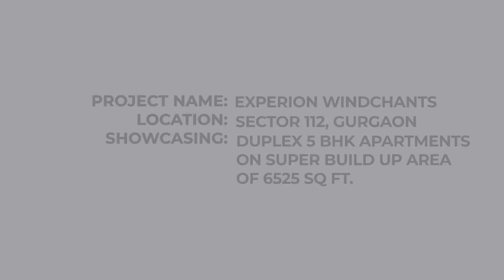5 Bedroom Duplex Apartments | Experion Windchants, Sector 112 Gurgaon | Call +91 9910053944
EXPERION WINDCHANTS, SECTOR - 112, GURGAON.

Cᴏᴍᴇ ʜᴏᴍᴇ ᴇᴠᴇʀʏ ᴅᴀʏ ᴛᴏ ᴍᴏʀᴇ ᴛʜᴀɴ 23 Aᴄʀᴇs ᴏꜰ ʟᴜxᴜʀʏ ʟɪᴠɪɴɢ ᴀᴛ Wɪɴᴅᴄʜᴀɴᴛs ʙʏ Exᴘᴇʀɪᴏɴ Dᴇᴠᴇʟᴏᴘᴇʀs, Sᴇᴄᴛᴏʀ 112, Gᴜʀɢᴀᴏɴ.

Cʜᴏᴏsᴇ ꜰʀᴏᴍ ᴀɴ ᴇxǫᴜɪsɪᴛᴇ sᴇʟᴇᴄᴛɪᴏɴ ᴏꜰ ʀᴇᴀᴅʏ ᴛᴏ ᴍᴏᴠᴇ ɪɴ *Vɪʟʟᴀs, Pᴇɴᴛʜᴏᴜsᴇs, Dᴜᴘʟᴇxᴇs ᴀɴᴅ Aᴘᴀʀᴛᴍᴇɴᴛs* ᴀɴᴅ ʙᴇ ᴏɴᴇ ᴏꜰ ᴛʜᴇ sᴇʟᴇᴄᴛ ɢʀᴏᴜᴘ ᴏꜰ 600 ᴘʟᴜs ꜰᴀᴍɪʟɪᴇs. Nᴜʀᴛᴜʀᴇ ʏᴏᴜʀ ʜᴏʙʙɪᴇs ᴀᴄʀᴏss ᴍᴏʀᴇ ᴛʜᴀɴ 2,50,000 sǫ. ꜰᴛ. ᴏꜰ ᴀᴄᴛɪᴠɪᴛʏ sᴘᴀᴄᴇs ᴏʀ sɪᴍᴘʟʏ ᴛʀᴇᴀᴛ ʏᴏᴜʀ ᴇʏᴇs ᴛᴏ ᴀɴ ᴇɴᴅʟᴇss ᴠɪᴇᴡ ᴏꜰ ᴛʜᴇ ᴀʀᴛɪsᴛɪᴄᴀʟʟʏ ʟᴀɪᴅ ᴏᴜᴛ ʟᴀɴᴅsᴄᴀᴘᴇ.

THE SKYWALK AT WINDCHANTS IS ONE OF THE LARGEST RESIDENTIAL SKYWALKS OF ASIA!

Exᴘᴇʀɪᴏɴ Wɪɴᴄʜᴀɴᴛs ɪs ʟᴏᴄᴀᴛᴇᴅ 0.5 Kᴍ ꜰʀᴏᴍ Dᴡᴀʀᴋᴀ Exᴘʀᴇss Wᴀʏ.
Aʙᴏᴜᴛ 20 Mɪɴs ꜰʀᴏᴍ IGI Aɪʀᴘᴏʀᴛ ᴀɴᴅ 30 Mɪɴs ꜰʀᴏᴍ Aᴍʙɪᴇɴᴄᴇ Mᴀʟʟ.

Cʜᴏᴏsᴇ ꜰʀᴏᴍ ᴀ ᴡɪᴅᴇ ʀᴀɴɢᴇ ᴏꜰ ᴄᴏɴꜰɪɢᴜʀᴀᴛɪᴏɴs:

2 BHK sᴛᴀʀᴛɪɴɢ ᴀᴛ 2.75 Cʀ
3 BHK Sᴛᴀʀᴛɪɴɢ ᴀᴛ 4.25 Cʀ
4 BHK sᴛᴀʀᴛɪɴɢ ᴀᴛ 5.50 Cʀ
Dᴜᴘʟᴇxᴇs 5 BHK ᴀᴛ 7.00 Cr
Vɪʟʟᴀs Sᴛᴀʀᴛɪɴɢ ᴀᴛ 8.25 Cʀ ᴛᴏ 10.50 Cʀ *

Pʀᴏᴊᴇᴄᴛ Mɪᴄʀᴏsɪᴛᴇ: Wᴇʙsɪᴛᴇ: ʜᴛᴛᴘs://ᴇxᴘᴇʀɪᴏɴ-ᴡɪɴᴅᴄʜᴀɴᴛs.ᴄᴏᴍ/

Rᴇᴀᴄʜ ᴜs ᴏɴ WʜᴀᴛsAᴘᴘ: ʜᴛᴛᴘs://ᴡᴀ.ʟɪɴᴋ/ᴡɪɴᴅᴄʜᴀɴᴛs

Eᴠᴇʀʏᴛʜɪɴɢ ᴀᴛ Exᴘᴇʀɪᴏɴ Wɪɴᴅᴄʜᴀɴᴛs ɪs *Kɪɴɢsɪᴢᴇ*

Iꜰ ʏᴏᴜ ᴀʀᴇ ᴛɪʀᴇᴅ ᴏꜰ ʟᴏᴏᴋɪɴɢ ᴀᴛ sᴍᴀʟʟ ʙᴇᴅʀᴏᴏᴍs & ᴍᴀᴛᴄʜʙᴏx ʙᴀᴛʜʀᴏᴏᴍs, ᴄᴏᴍᴇ  & sᴇᴇ *Wɪɴᴅᴄʜᴀɴᴛs*